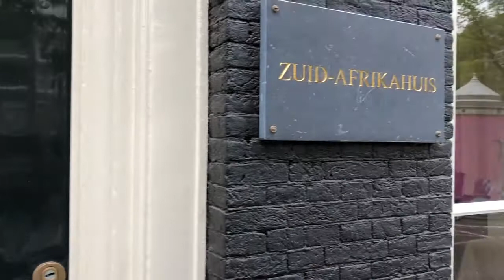Leoni Jansen over Die Wasgoedlyn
Leoni Jansen is een van de ambassadeurs van het Festival voor het Afrikaans, 22 en 23 september 2018 in De Brakke Grond in Amsterdam. De act waar ze het meest naar uitziet? De GROTE WASGOEDLYN-finale (23 september, 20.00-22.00 uur)